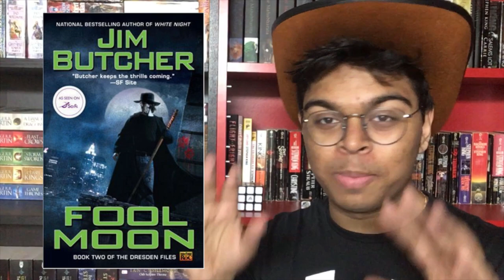FOOL MOON (Dresden #2) REVIEW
Book: Fool Moon

Thoughts: Better than the first (much more streamlined), but also lacking the sophistication of pacing of my average novel.

Rating: 2/5